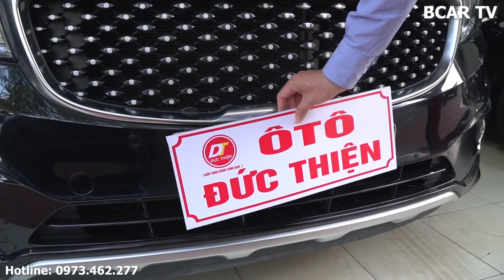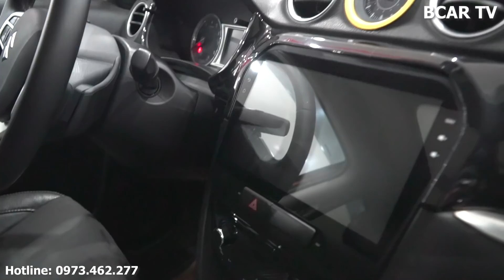✅ Cập nhật giá xe cũ cuối năm 2019 - Ưu đãi sập sàn, xả kho chưa từng thấy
✅ Cập nhật giá thị trường xe cũ những tháng cuối năm 2019 - Nhiều gara ưu đãi xả hàng

Trân trọng!